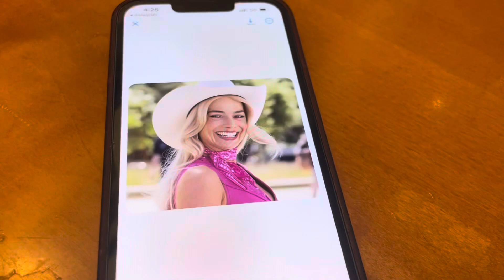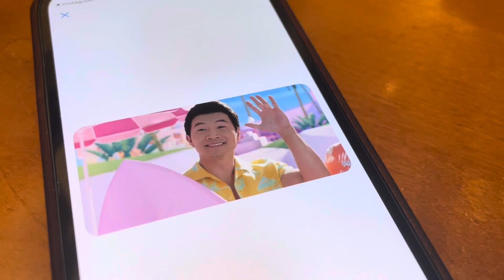Guessing the Characters with my friend (Warner Bros Barbie Edition) in character version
No Vlog Today